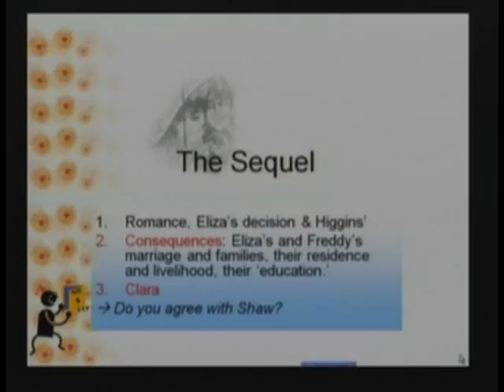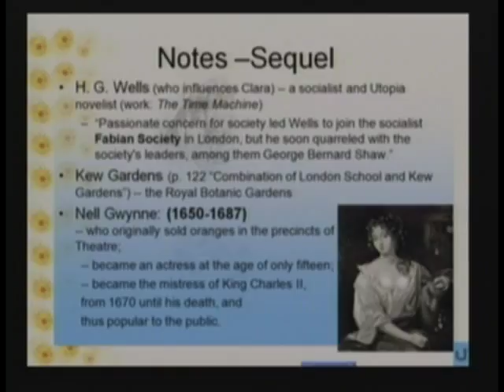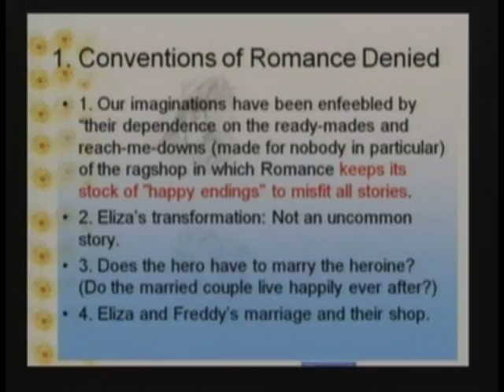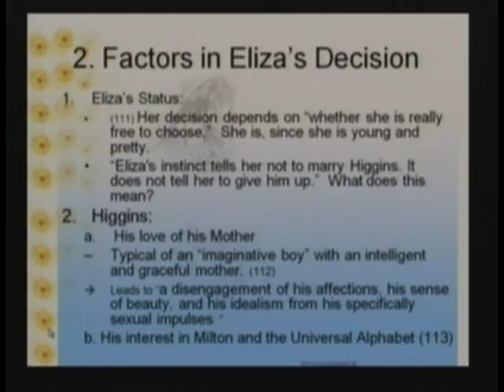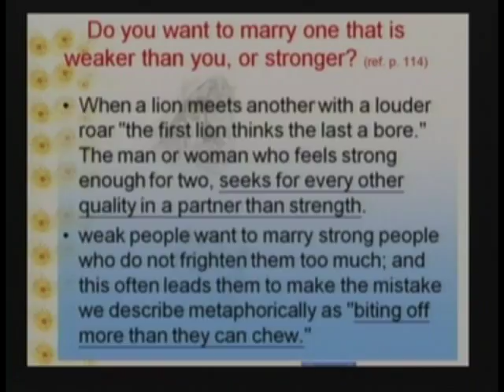文學概論-劉紀雯老師 (第10週)─ 5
文學概論-劉紀雯老師 (第10週)─
●請點擊此說明以獲得完整訊息●
●課程主題：Pygmalion Act V and Postscript